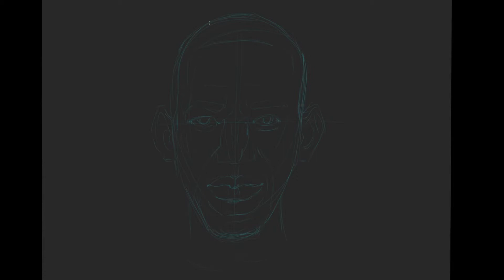Will Smith - Speed Drawing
Digital Portrait of Will Smith.
The approach is quick and experimental rather than precise.